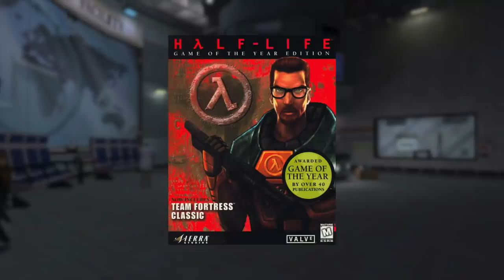10 Best Games of 2004 We NEVER FORGOT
2004 was an absolute powerhouse year for video games. Check out some of our favorite games here - you'll be surprised by just how many historic games released in 2004.